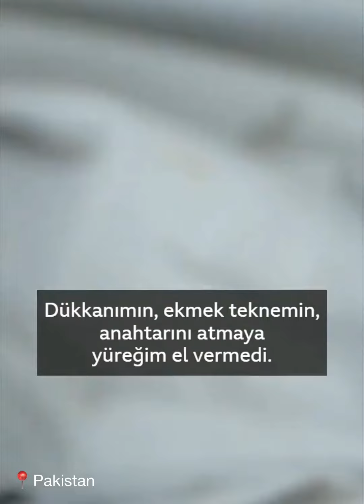Pakistan’da Sel |Etkileri Büyüyor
Pakistan topraklarının üçte biri sular altında. En çok etkilenen ise çocuklar.Milyonlarca insan yardım bekliyor.